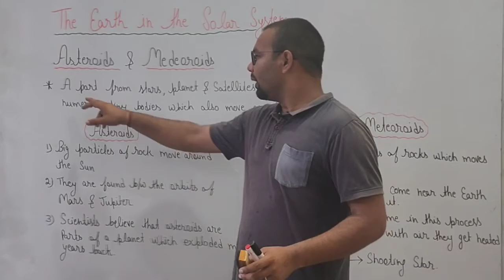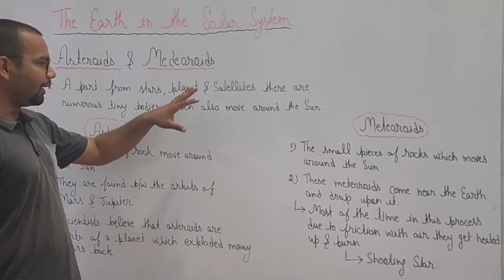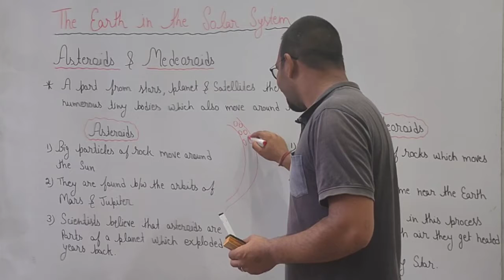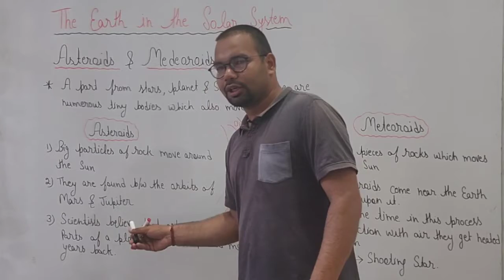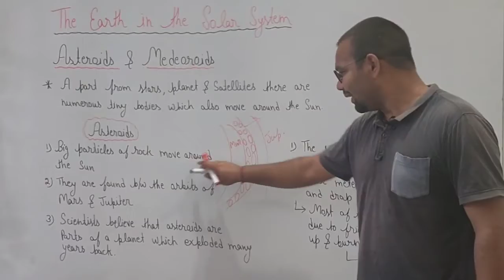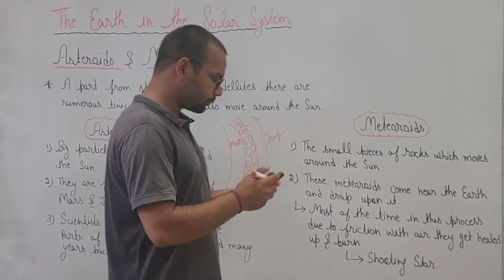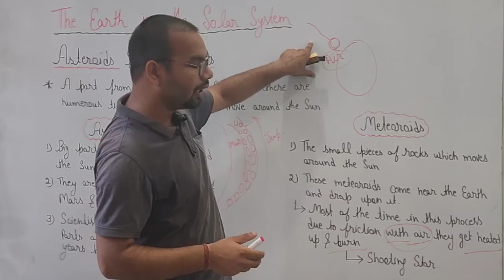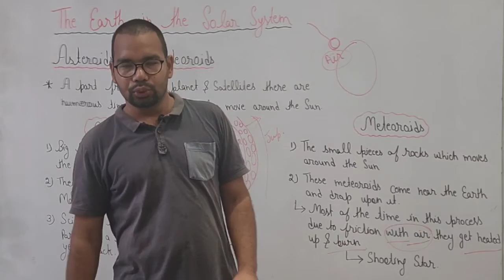Asteroids & Meteoroids | The Earth in the Solar system | Geography ,Class 6, Chapter 1 | with notes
the earth in the solar system class 6 in hindi,
the earth in the solar system class 6 ncert,
 the earth in the solar system class 6 in english,
the earth in the solar system class 6 cbse, the earth in the solar system in hindi,
the earth in the solar system question answer,
the earth in the solar system class 6,
the earth in the solar system class 6 geography,
the earth in the solar system class 6th